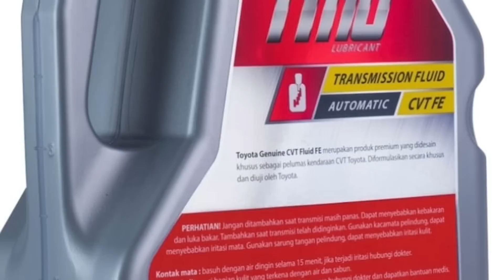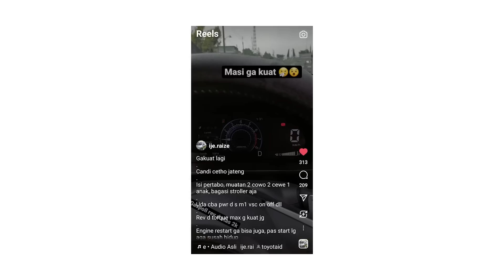Merawat & Memperlakukan Transmisi CVT Agar Awet & Kuat Versi Pabrikan | Oto Produk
Tidak bisa dipungkiri bahwa kini hampir semua pabrikan mulai beralih menggunakan transmisi otomatis jenis CVT, karena dianggap punya banyak kelebihan. Diantaranya membuat percepatan kendaraan jadi lebih smooth dan lebih irit dalam pemakaian bahan bakar.

Namun bukan berarti transmisi otomatis jenis ini tidak punya kelemahan loh. Karena banyak kasus transmisi CVT mengalami kerusakan bahkan jebol lantaran beltnya putus. Terutama bila perawatan transmisi tidak diperhatikan.

Belom lagi belakang ini ada fenomena mobil transmisi CVT tidak kuat dipakai nanjak ketika kabin terisi penuh penumpang.

Nah, agar tidak mengalami hal tersebut, ada hal-hal yang perlu diperhatikan nih. Mulai dari perawatan rutinnya, cara memperlakukan atau mengoperasikan transmisi CVT, hingga trik-trik saat menghadapi tanjakan curam.

Kebetulan pada video kali ini pembahasan soal transmisi CVT ini langsung kami tanyakan pada salah satu produsen mobil besar di Indonesia, yakni PT Toyota Astra Motor (TAM), yang kini mulai memperbanyak line up varian bertransmisi CVT, di antaranya yang terbaru dan lagi hot yaitu Rize dan All New Avanza - Velos.

OTOMOTIF GROUP
GridOto | GridOto News | GridOto Modif | GridOto Tips | Otomotif TV | Motor Plus | Otoseken | Oto Race | GridMotor | Motor Plus Modif | Motorseken | Otojadul | Jip TV | Otoman | Otomotif Traveling | Mobil Gede | Oto Produk